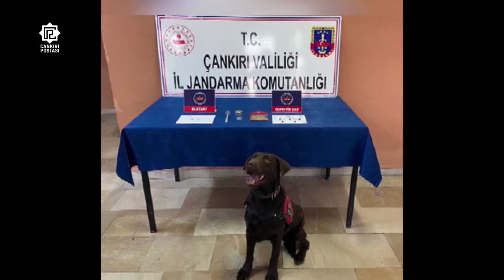Çankırı ve Karabük'te organize suç örgütüne 16 tutuklama!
Çankırı ve Karabük'te suç örgütüne yönelik düzenlenen eş zamanlı operasyonda gözaltına alınan 16 kişi tutuklandı.

Çankırı İl Jandarma Komutanlığı ekipleri, 'suç işlemek amacıyla silahlı örgüt kurma', 'mala zarar verme', 'kişiyi hürriyetinden yoksun kılma', 'çek senet ve para tahsilatı', 'tehdit', 'yaralama' ve 'uyuşturucu madde imal ve ticareti' suçlarını işleyen şüphelileri takibe aldı. Çankırı ve Karabük'te belirlenen adreslere yönelik düzenlenen eş zamanlı operasyonda örgüt lideri, örgüt üyeleri ve örgütle bağlantılı tespit edilen 16 şüpheli gözaltına alındı.